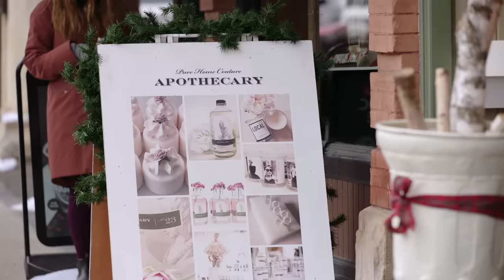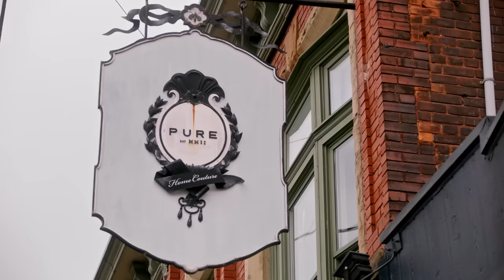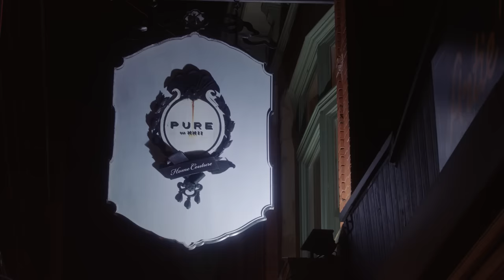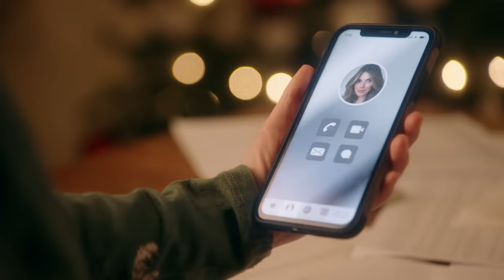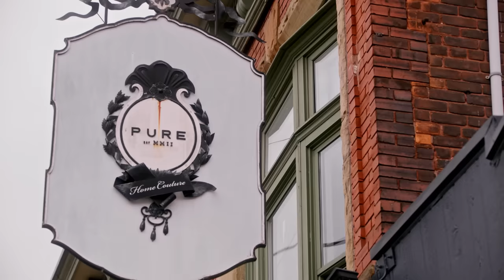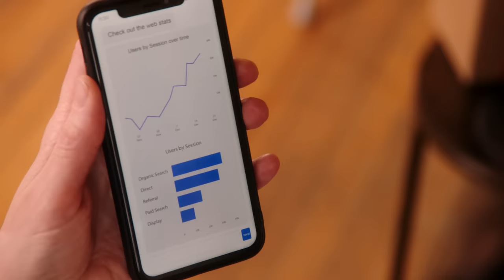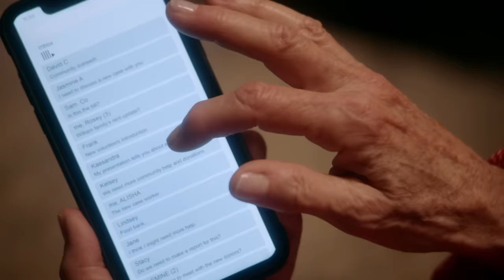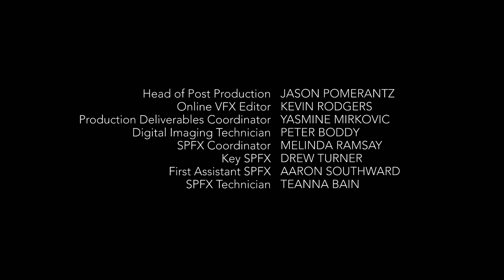Navidad a la Luz de las Velas PELÍCULA COMPLETA | Películas Navideñas | Pelis de Estrella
Juliet le propone comercializar velas de Navidad a su jefa para obtener un ascenso y consigue la ayuda de Tom, el dueño de una tienda de velas. Él se niega al principio, pero acepta cuando se da cuenta de que el dinero le servirá para hacer realidad el deseo de Navidad de su hija.

Protagonizada por: Erin Agostino, Harmon Walsh, Shauna MacDonald
Dirigida por: Brian K. Roberts

¡Sean bienvenidos a Pelis de Estrella, el lugar ideal para encontrar las mejores películas y series gratis!

Si eres fan de las pelis románticas, las películas de comedia (o mismo las comedias románticas), las películas de drama, películas históricas, películas de navidad, películas para ver en familia, o pelis de suspenso con mujeres protagonistas, entonces ¡quítate los zapatos, toma tu asiento, y apaga el celular, porque el show está por comenzar… pero recuerda darle al botón de suscribirse para nunca perderte ninguno de nuestros estrenos semanales!